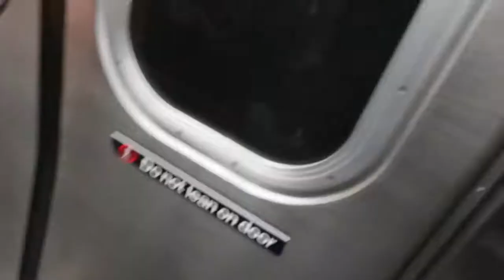Vlogmas Day 2: Beyonce Comes Out To Play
Beyonce comes out to play for Sagittarius season.

Enjoy my vida loca! .

Also don't forget SHARE, SHARE, SHARE, because sharing is caring lol